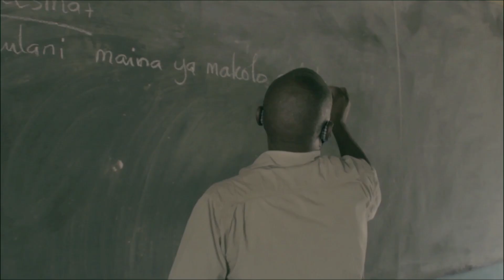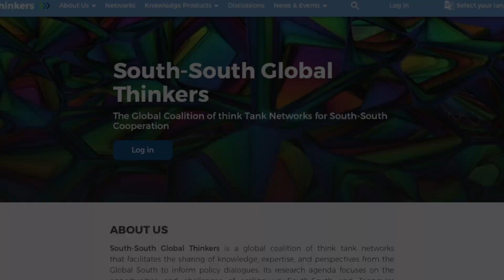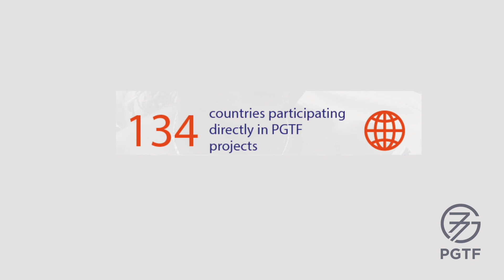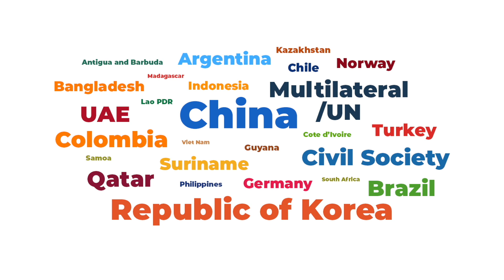South-South Trust Funds managed by UNOSSC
The South-South Trust Funds managed by UNOSSC are delivering results across all SDGs. These four funds, namely the India, Brazil and South Africa Facility for Poverty and Hunger Alleviation (IBSA Fund), the UN Fund for South-South Cooperation, the India-UN Development Partnership Fund and the Perez-Guerrero Trust Fund showcased the impact of South-South cooperation on the ground at the High-level Committee on South-South Cooperation of the UN General Assembly.